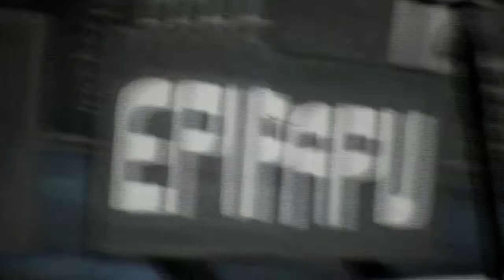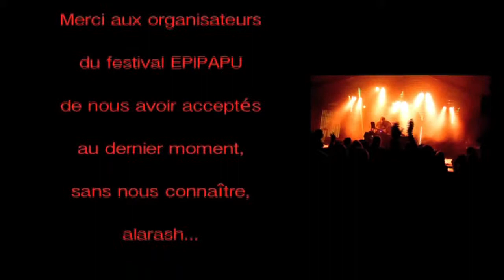Alarashtwo au festival EPIPAPU : 3e épisode du summer tour 2011.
3e épisode de la sagalarash de l'été.
Le plus grand petit groupe du monde, alarashtwo, continue sa tournée et squatte le festival EPIPAPU à La Chatre.
Merci aux organisateurs de nous avoir acceptés au dernier moment, sans nous connaître...alarash quoi.